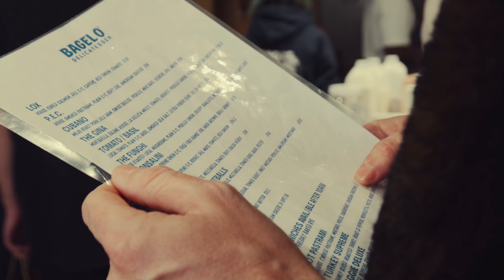FOOD SEEKA - EP1: PERTH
G'day all! My name is Boo Seeka & this is the first ep of my new food series, Food Seeka, centred around the wonderful city of Perth, Western Australia.

I can't wait to keep capturing my life on the road & show you all some of my favourite food, booze & music spots from all over the world.

Boo x

Filmed / Directed / Edited: Happy Film Co